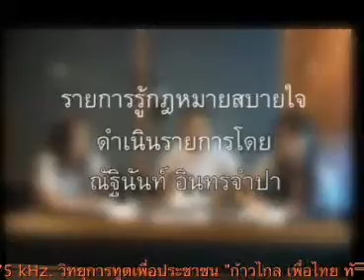saranrom radio AM1575 kHz : รู้กฎหมายสบายใจ [22-06-2558]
รายการ  :  News & Views from Bangkok
ออกอากาศวันที่  :  22 มิถุนายน 2558
สถานี  :  วิทยุสราญรมย์ AM1575 kHz
เรื่อง  :  ลักษณะทั่วไปของกฎหมายอาญา 2
ดำเนินรายการโดย  :   ณัฐินันท์ อินทรจำปา